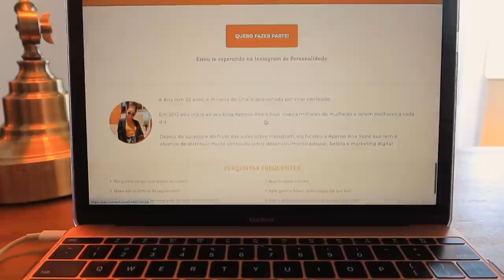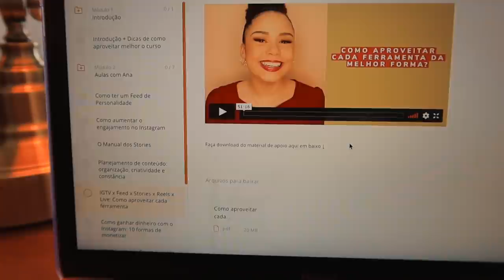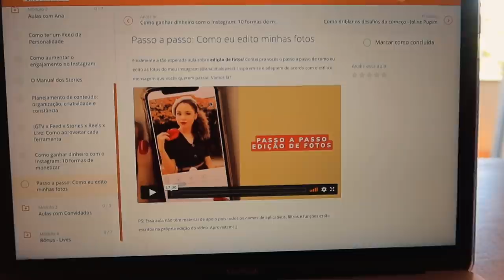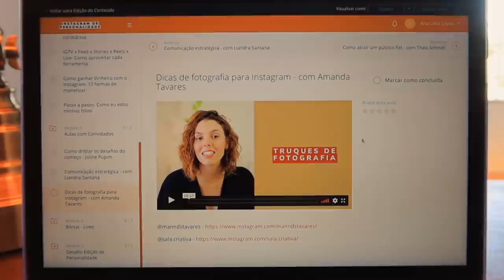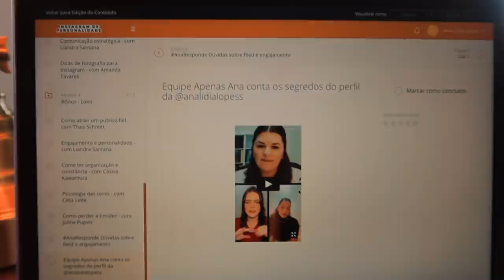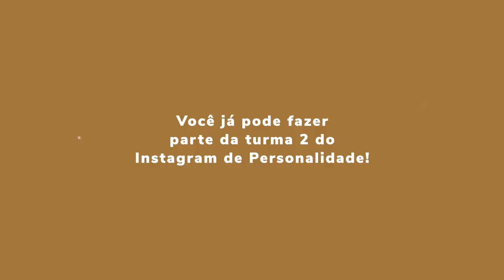VLOG: Mudando de escritório, muitas gravações, fiz galinhada no almoço... ✨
✨TURMA 2 - Curso INSTAGRAM DE PERSONALIDADE
Vagas disponíveis somente de 7 a 14/05!